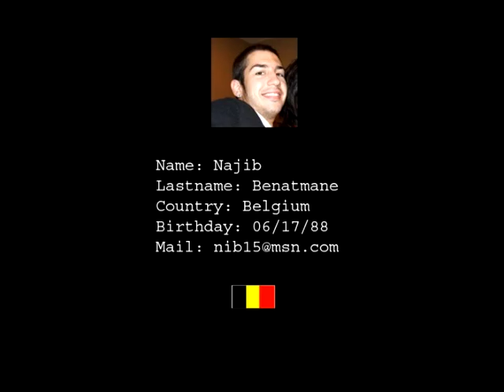NAjib Benatmane soccer trailer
Najib Benatmane
country:Belgium
soccer player
video made by Mister  A.M. le grand